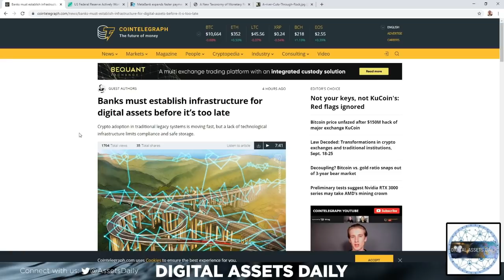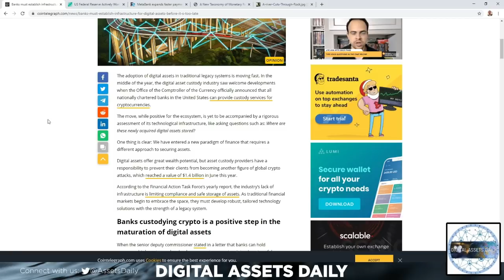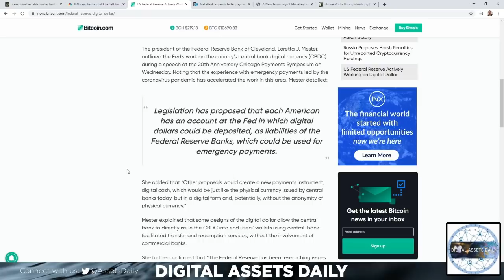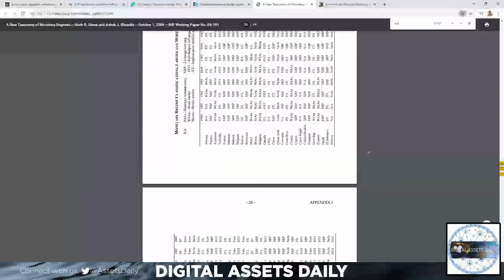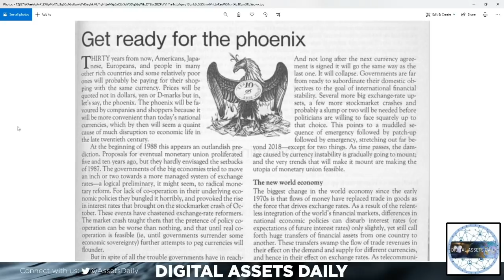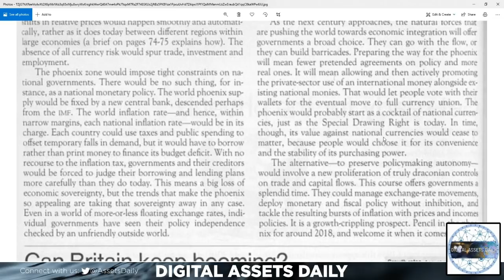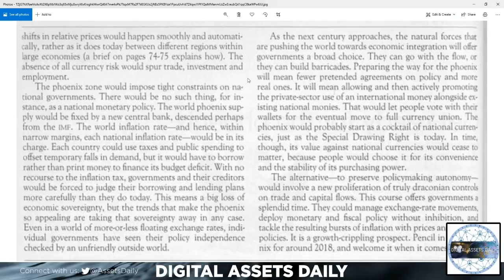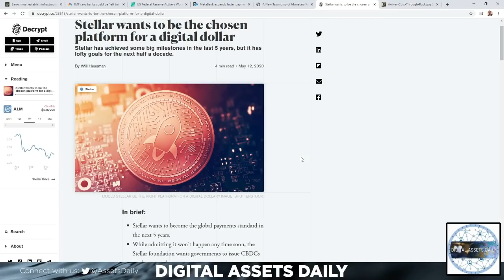*XRP & Stellar - Designed For The New Financial System*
Code: DAILY1MFREE

file:///C:/Users/daily/Downloads/_wp04191.pdf